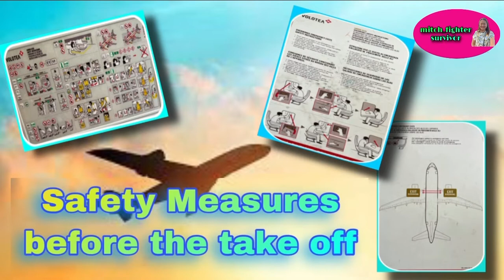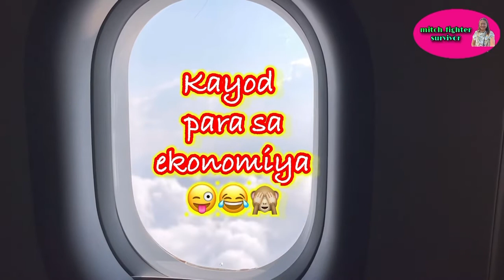KAYOD PARA SA EKONOMIYA | MITCH_FIGHTER SURVIVOR